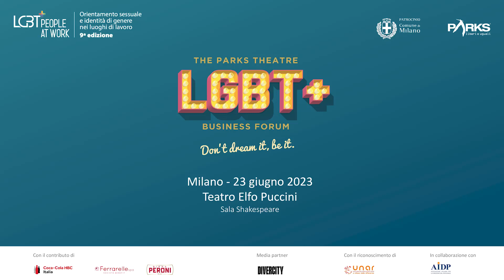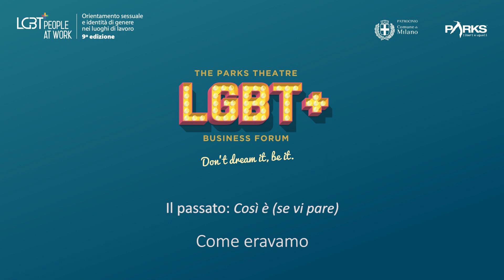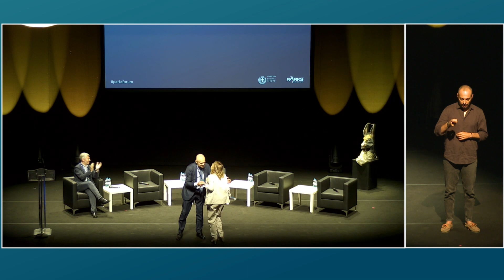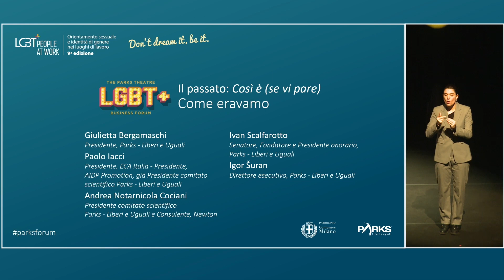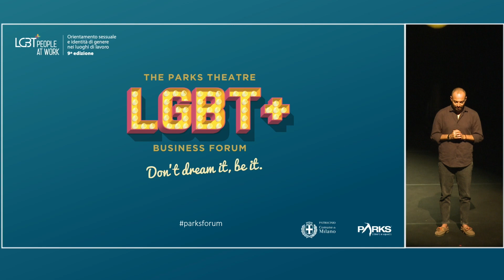Parks Forum 2023 - Come eravamo